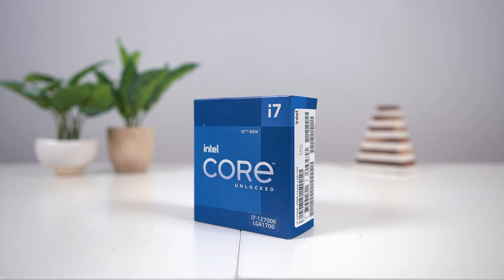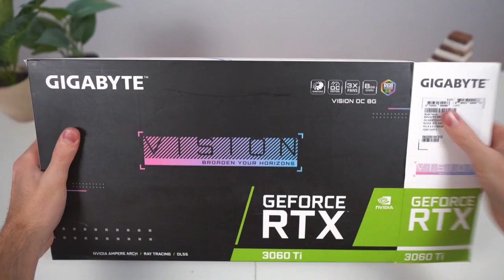Asmr PC Building